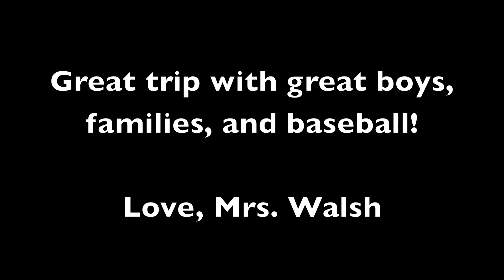PVLL Cooperstown Game 3 - 2012